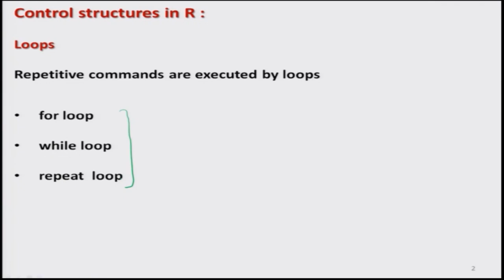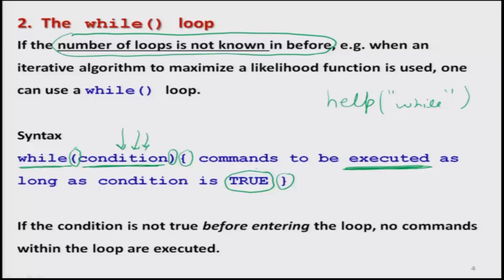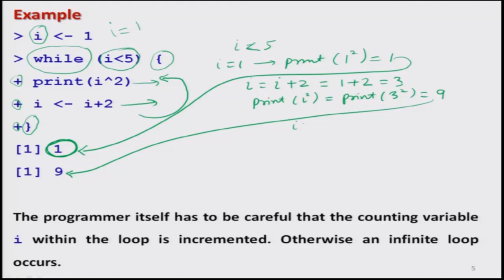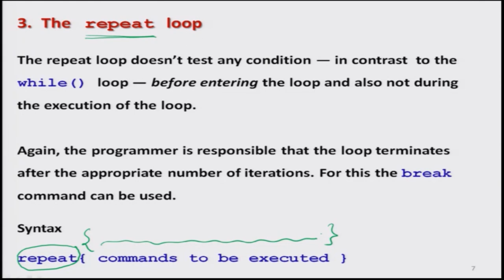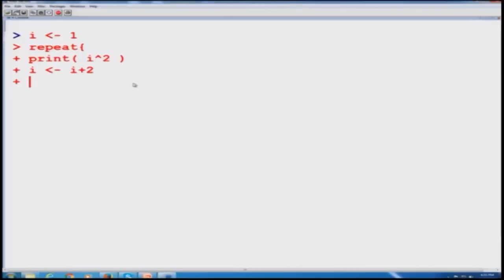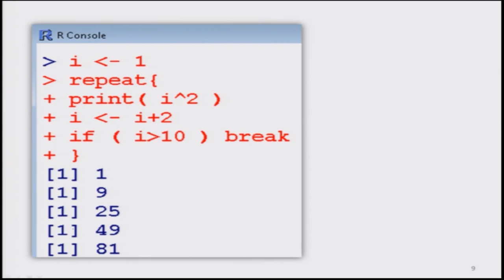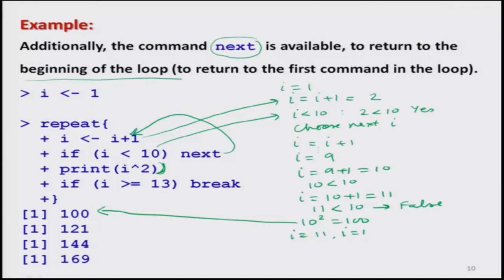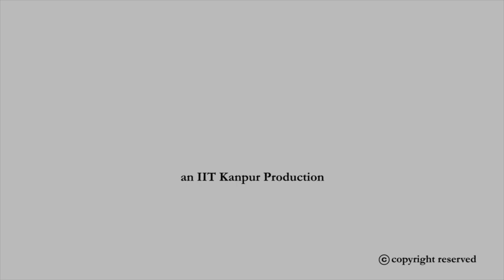Basics calculations: Loops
Subject : Mathematics
Course Name : NOC:Introduction to R Software